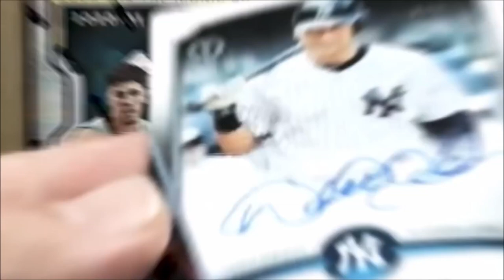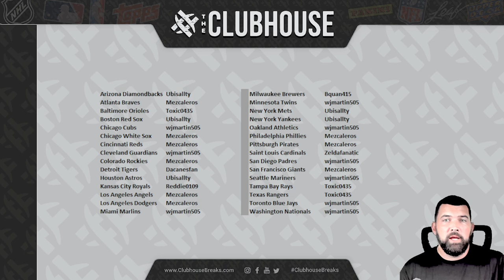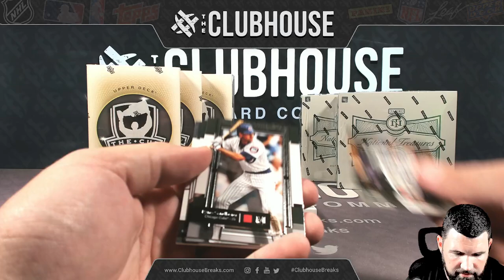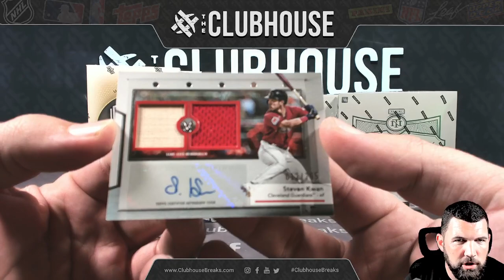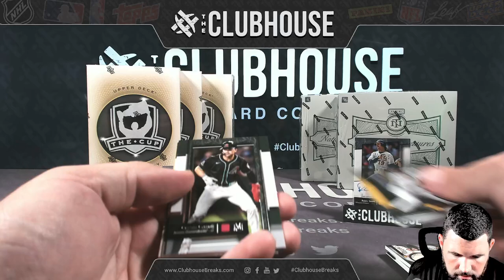2024 Museum Collection Hobby Baseball PICK YOUR PRICE Group Break BB3-100824